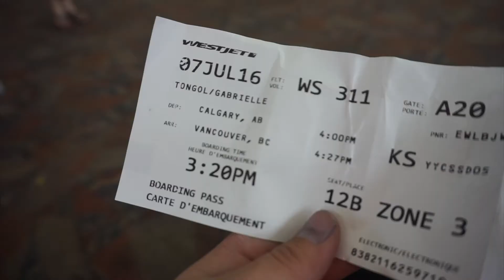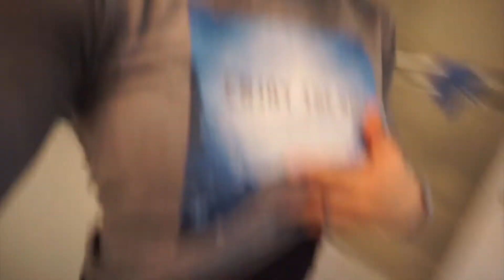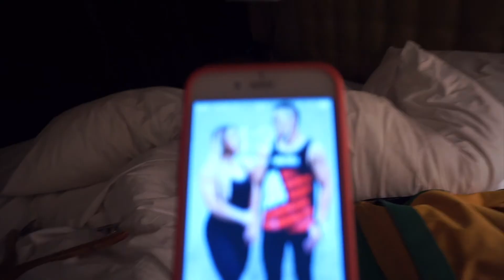ROAD TO NATIONALS | 5 WEEKS OUT | VANCOUVER PRO SHOW | LEG WORKOUT | EP. 7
EVERYTHING YOU NEED TO KNOW IS HERE:

Here's some footage from the Vancouver Pro and my leg workout! Enjoy!

10% upgrade in jewels “Gabrielle10”

Located in Calgary. Lean on Meals is Calgary's healthy, convenient meal preparation service. We understand Calgarians lead busy lives, and we serve to save you time by offering fresh healthy meal solutions.

YouTube Intro Created by:
DigitalDistrict.com

MOTIVATE | INSPIRE | SUCCEED